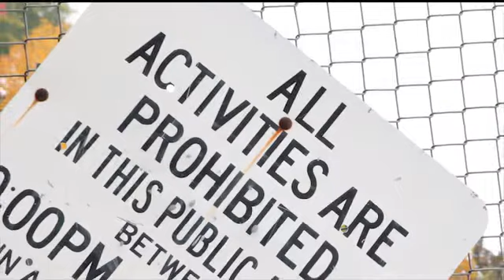Game VS Game movie intro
A very brief rough cut intro to the Racine sports documentary Game Vs Game. A Motion Mafia Film.